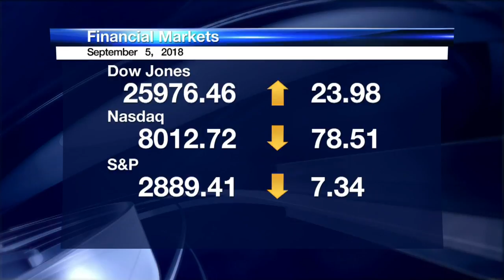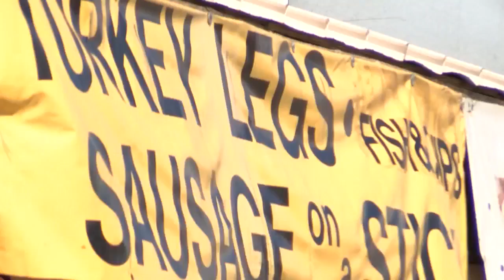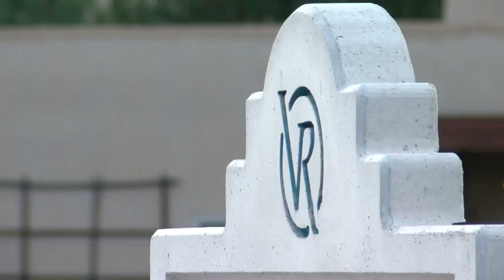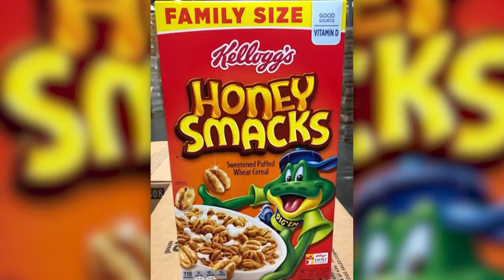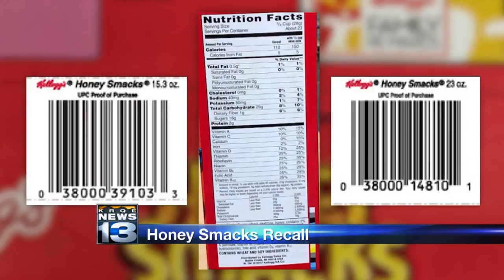Seven-foot-snake found in Milwaukee home